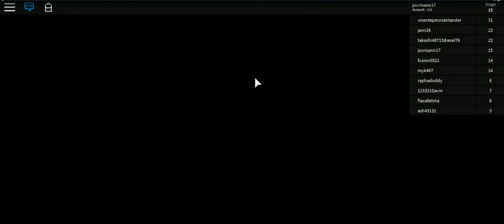captain under pants by marc -9